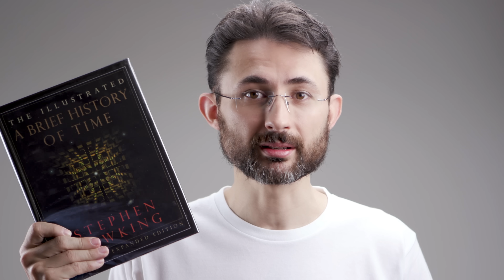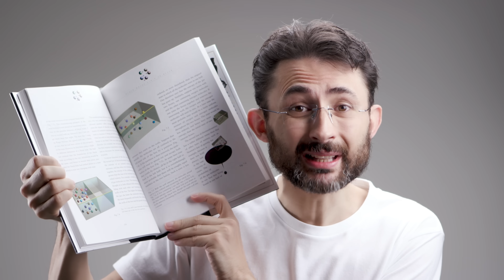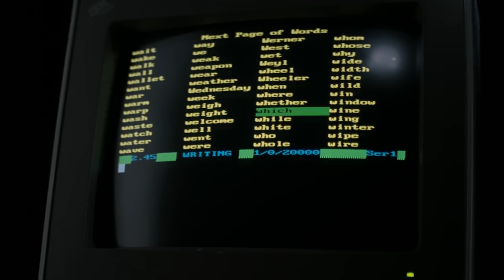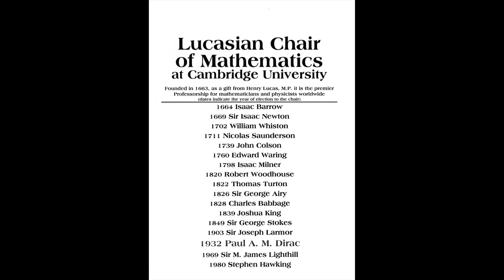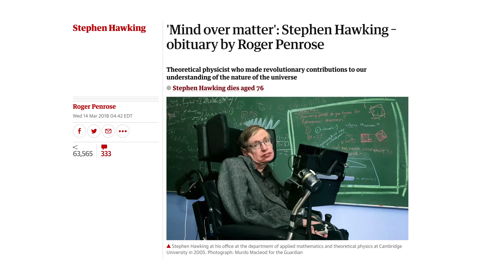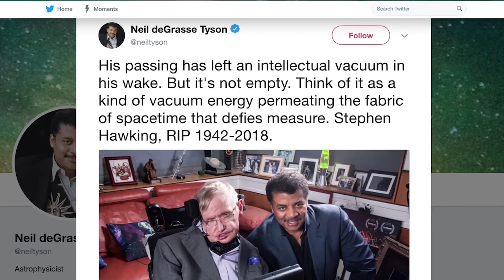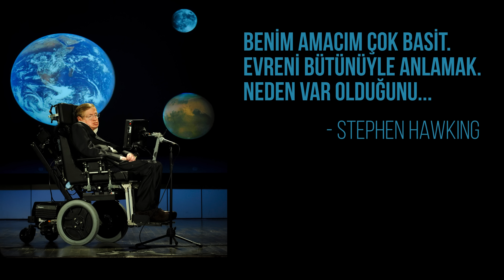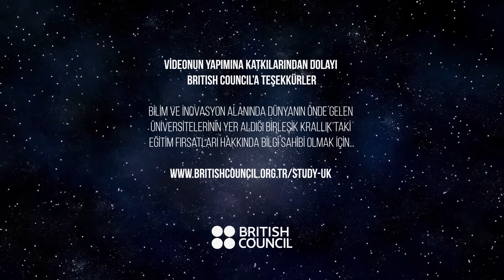Kimdi bu Stephen Hawking?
Videonun yapımına katkı sağlayan British Council'in web sayfasını ziyaret ederek bilim ve teknoloji alanında Birleşik Krallık'taki eğitim imkanları hakkında bilgi sahibi olabilirsiniz
Pek çoğunuzun duyduğu üzere ünlü fizikçi Stephen Hawking geçtiğimiz 14 Mart günü, içinde yaşadığı “ceviz kabuğundaki evren”inden ayrıldı. Ve yine pek çoğunuzun fark ettiği gibi Galile’nin ölümünün 300. Yıldönümünde doğan bu parlak beyin, Albert Einstein’ın doğduğu Pi gününde de ölmüş oldu.
Canon C200 ile 4K çekilmiştir.
Videonun tam metni ve kaynaklar sitemde:
Kısa filmim "Korkuluk"u izlemek için